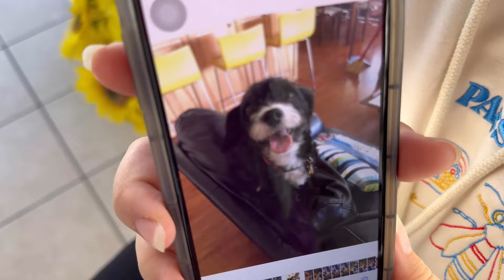Lê Quang làm chuyện gây sửng sốt - Bà 8 thuyết phục ảnh bán đàn.